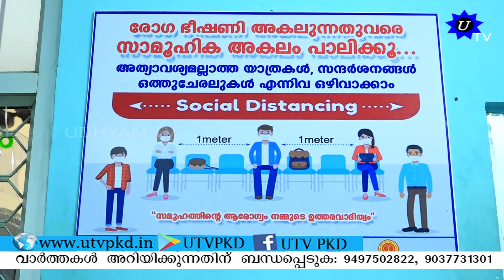കോവിഡ് വാക്സിനേഷൻ: നെമ്മാറ സാമൂഹ്യാരോഗ്യ കേന്ദ്രത്തിൽ ഡ്രൈ റൺ നടത്തും.